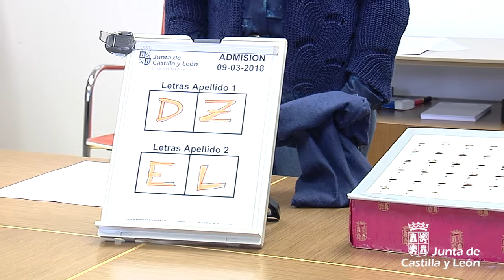Sorteo de la letra para la resolución de empates de admisión en centro docentes.